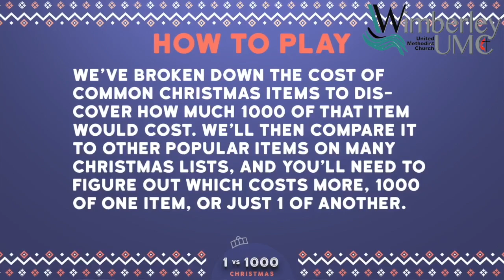Simply Christmas, Week 3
WUMC Youth Director, Jordan Rodgers, brings us a wonderful devotional and fun holiday youth group game.